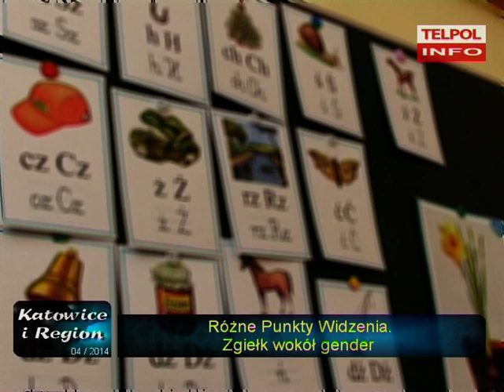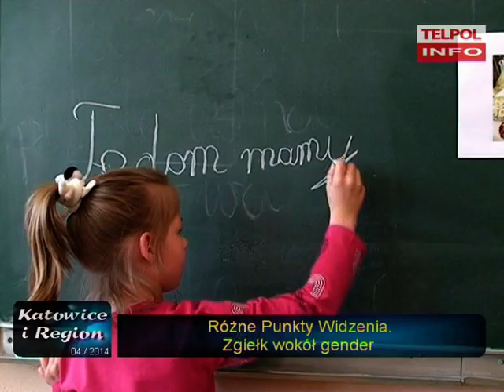Różne Punkty Widzenia. Zgiełk wokół gender.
W naszym stałym cyklu RPW zapraszamy do dyskusji na temat gender.